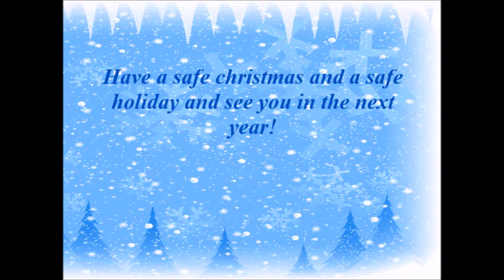Holiday Themed Mugen Battle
Just special for Christmas.